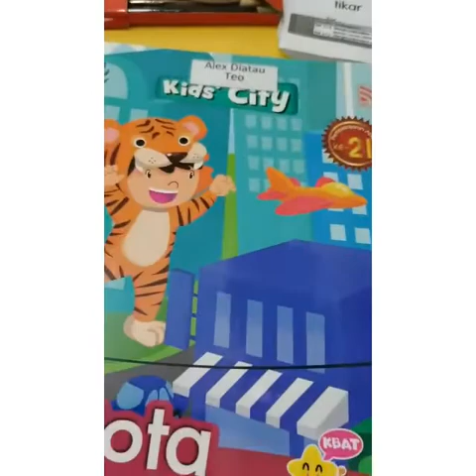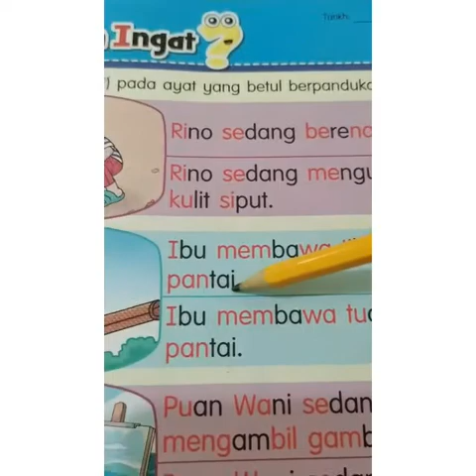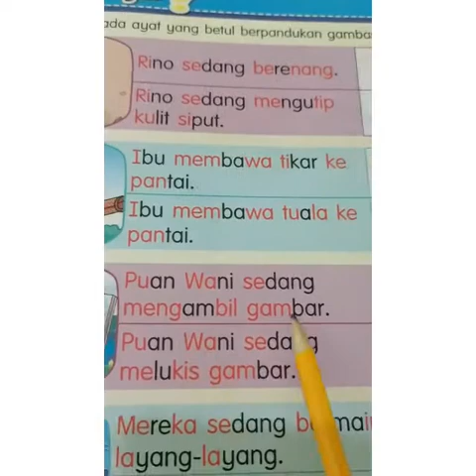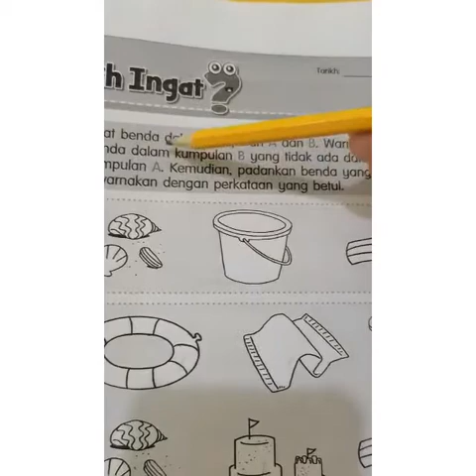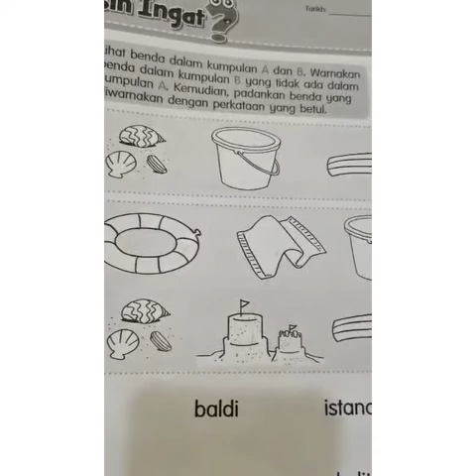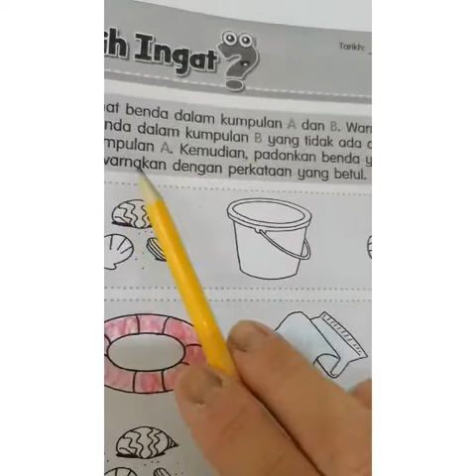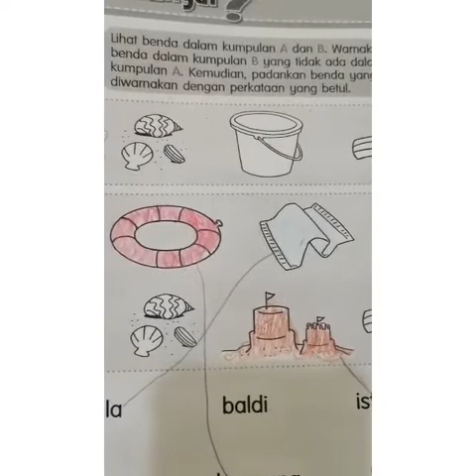Tarikh : 28/4/2021 Umur : 6 Tahun Subjek : Bahasa Malaysia